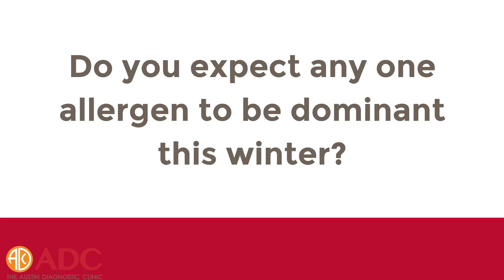Q&A with Dr. Scott Oberhoff - Winter allergies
Dr. Scott Oberhoff addresses winter allergies and methods of prevention and cure.